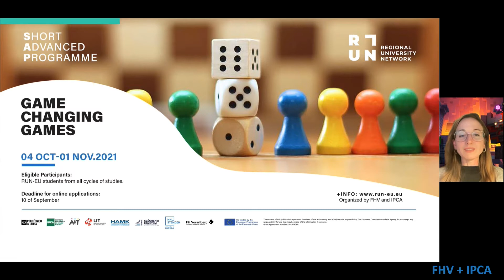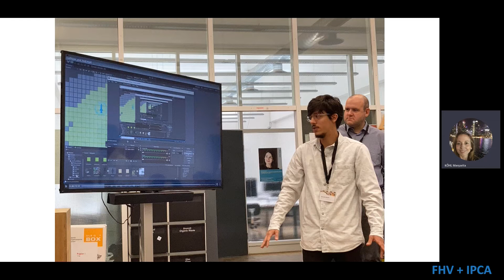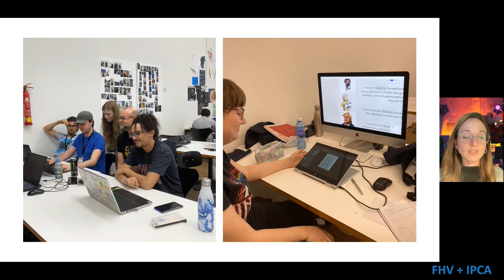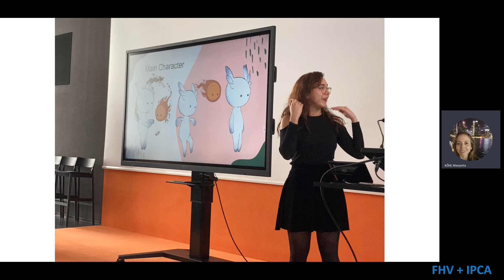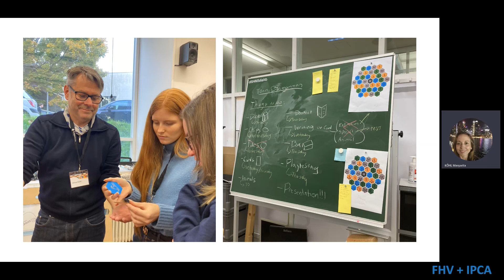SAP Game Changing Games